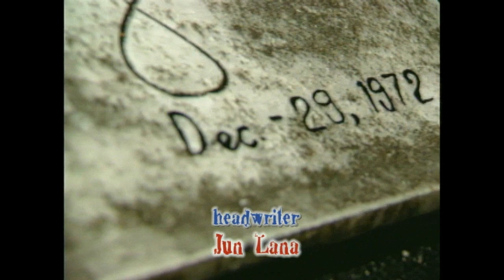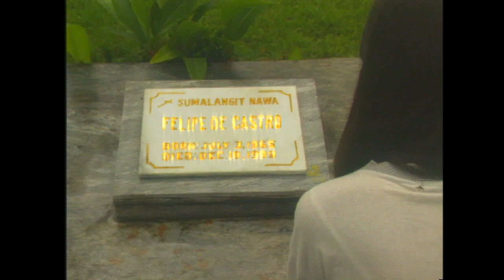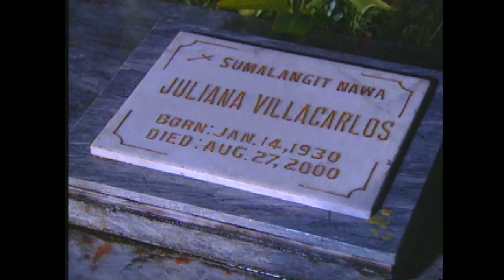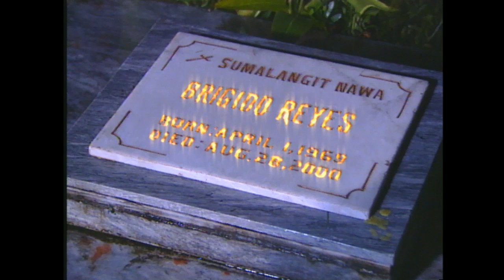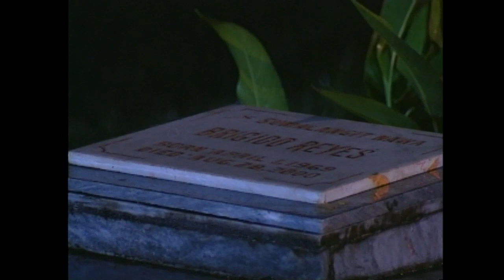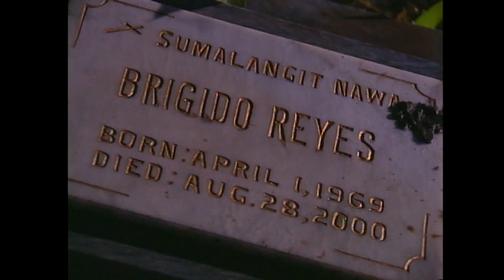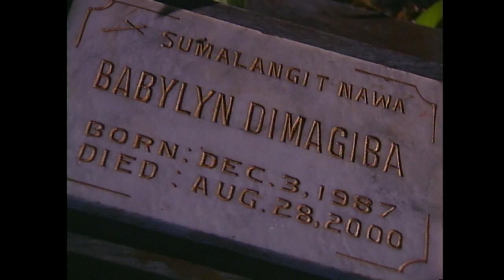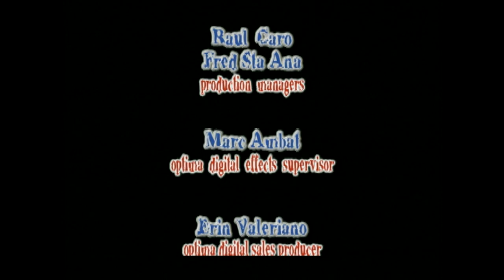Kakabakaba: Full Episode 3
'Kakabakaba' is a weekly horror-fantasy series that was aired from 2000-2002 on GMA Network.